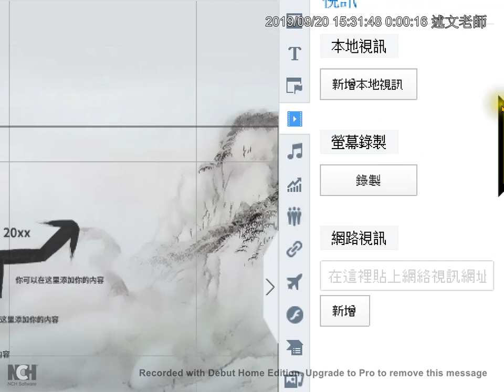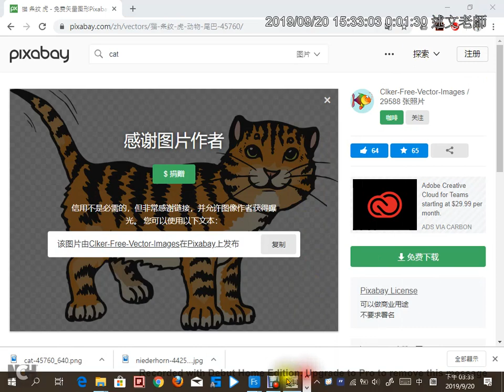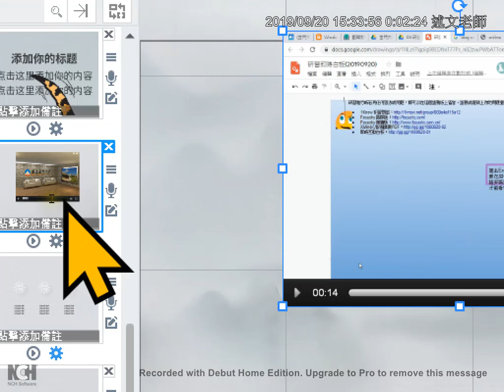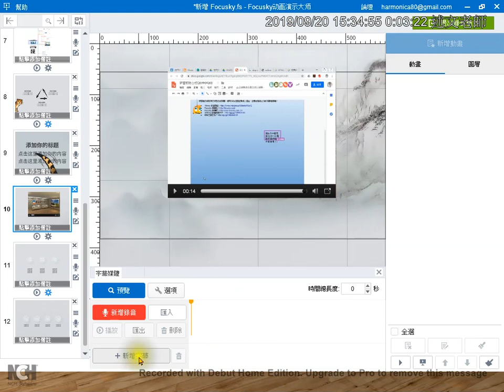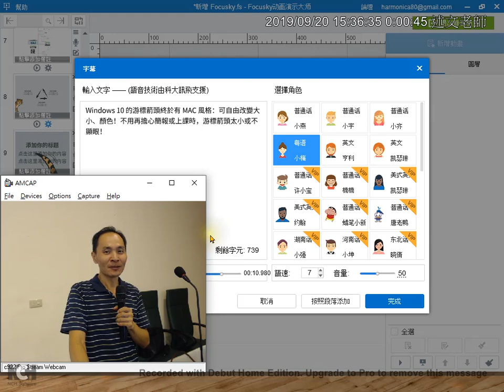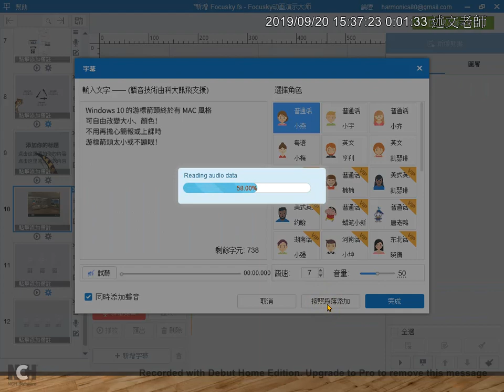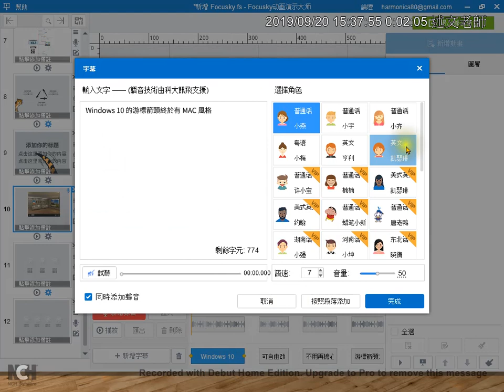11：Focusky 如何使用螢幕錄製與增加字幕、語音的應用